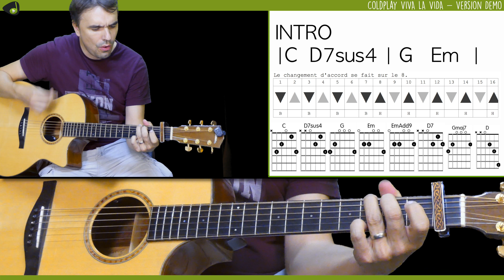VIVA LA VIDA - Coldplay [COVER GUITARE FACILE]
DeConfinement : Mais ça n'empêche pas de jouer de la guitare ➡️ le pack Annuel (156 vidéos) n'est qu'à 30€ avec le code YOUPI ! dépêchez-vous !!
► Cover pour apprendre Viva la vida de coldplay à la guitare
►► LA TABLATURE EST DANS LA DESCRIPTION

→ CREDIT :
→ TABLATURE
CAPO I
[INTRO]
C D7sus4 G Em    x2

[COUPLET]
      C        D7sus4
I used to rule the world
           G                    Em
Seas would rise when I gave the word
                     C       D7sus4
Now in the morning I sleep alone
          G                 Em

[INTRUMENTAL]
C   D7   G   Emadd9    x2

[COUPLET]
          C         D7sus4
I used to roll the dice
          G                 Em
Feel the fear in my enemy's eyes
              C            D7sus4
Listen as the crowd would sing:
          G                 Em

           C        D7sus4
One minute I held the key
         G                    Em
Next the walls were closed on me
                          C        D7sus4
And I discovered that my castles stand
     G                    Em

[REFRAIN]
  C              D7
I hear Jerusalem bells are ringing
G             Emadd9
Roman Cavalry choirs are singing
C                D7
Be my mirror, my sword, and shield
   G                 Emadd9
My missionaries in a foreign field
C                 D7
For some reason I can't explain
G/B                     Emadd9           C      D7
Once you go there was never, never an honest word
         Gmaj7             Em
That was when I ruled the world

[COUPLET]
                      C     D7sus4
It was the wicked and wild wind
              G               Em
Blew down the doors to let me in.
                          C        D7sus4
Shattered windows and the sound of drums
       G                    Em

         C      D7sus4
Revolutionaries wait
        G               Em
For my head on a silver plate
                   C      D7sus4
Just a puppet on a lonely string
   G                         Em

[REFRAIN]
  C              D7
G             Emadd9
C                D7
   G                 Emadd9
C                 D7
  G/B                   Emadd9
I know Saint Peter will call my name ,
   C            D7
never an honest word
              Gmaj7               Em

[INTRUMENTAL 2]
C Em x3
D* x2
Ohhhhh Ohhh Ohhh

[REFRAIN]
  C              D7

[OUTRO]
C - D - Gmaj7 - Em
Oooooh Oooooh Oooooh

[error],